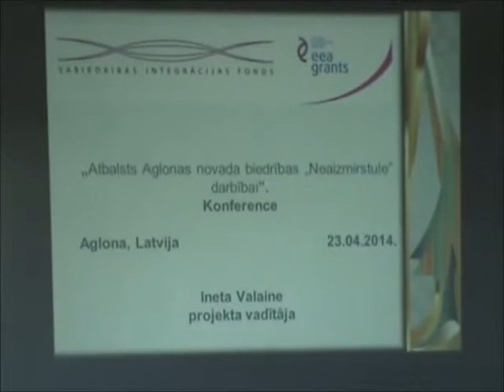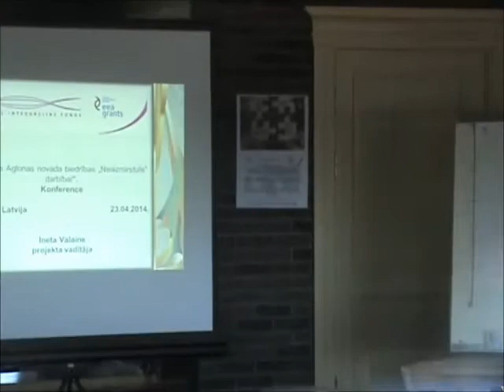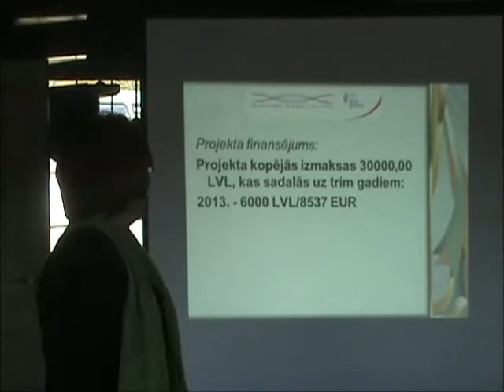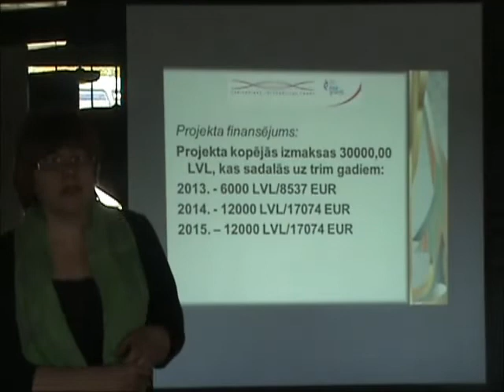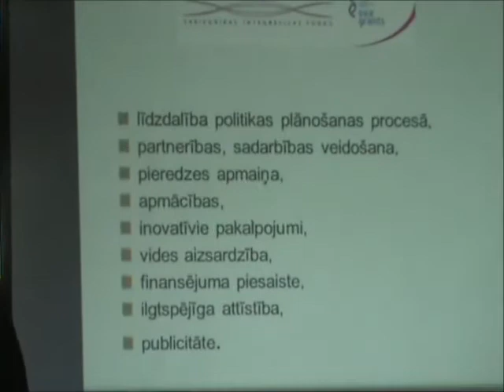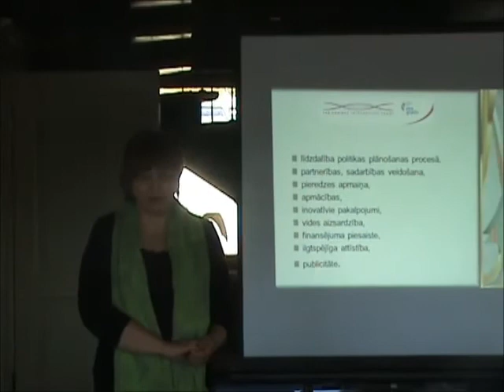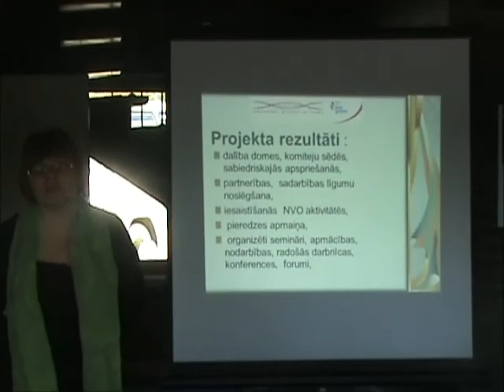Biedrības ,, Neaizmirstule,, rīkotā konference ,, NVO aktualitātes,,